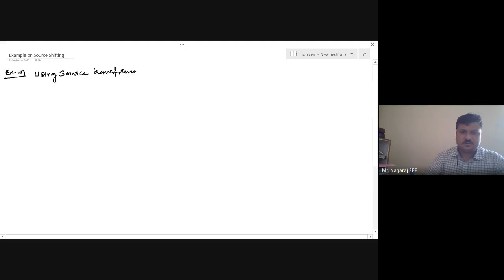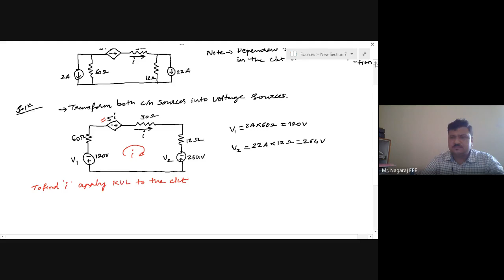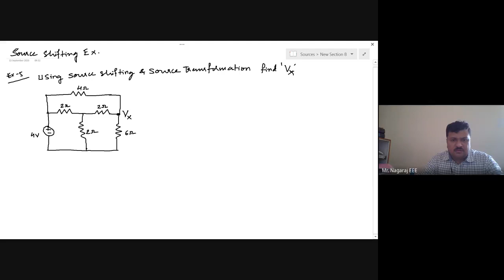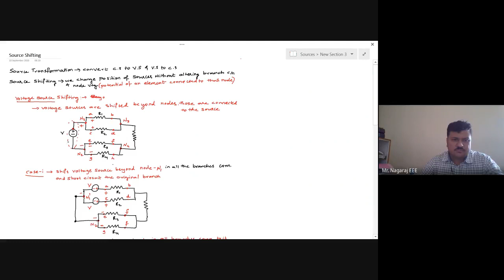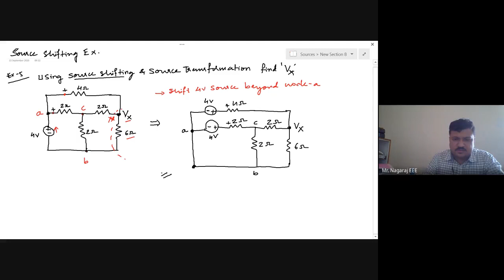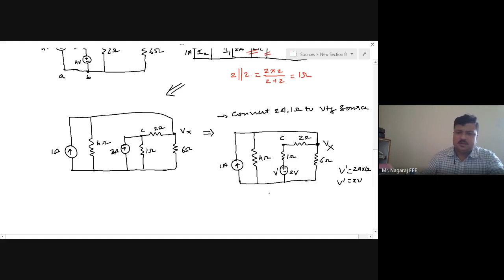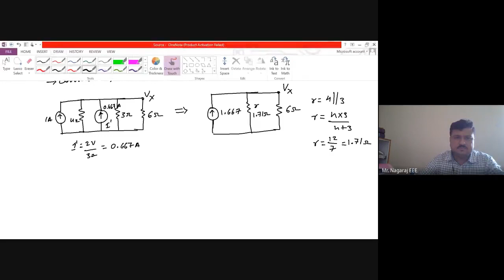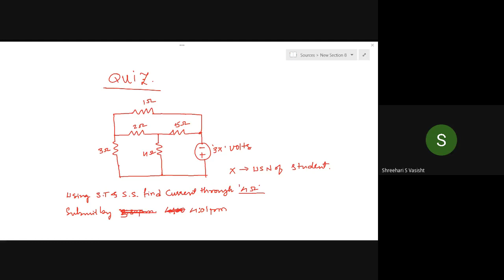ECA Lecture 9 Example on Source Shifting